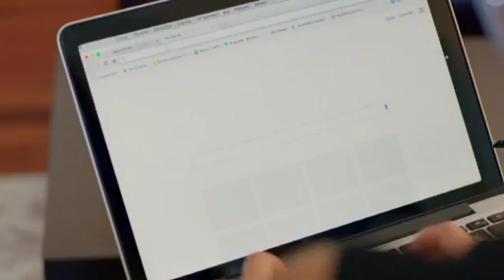Poyraz Karayel 28.Bölüm Sefer Sema Sana Geleceğine